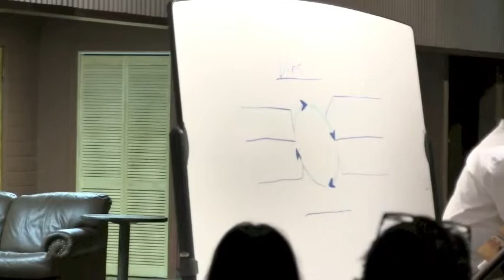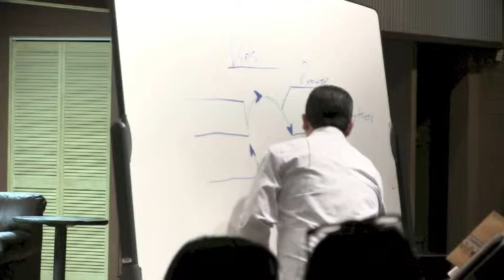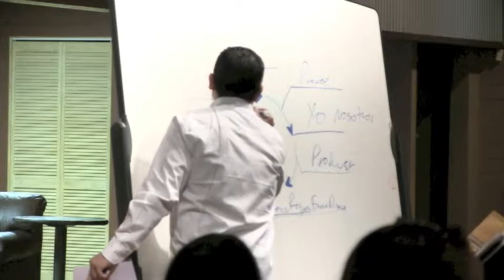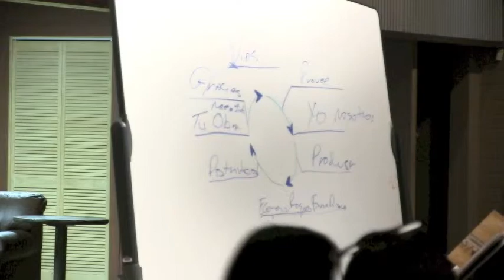CRISTONOMIA 3 C